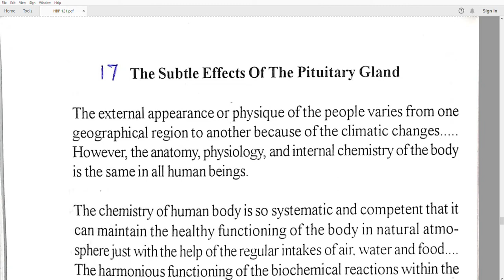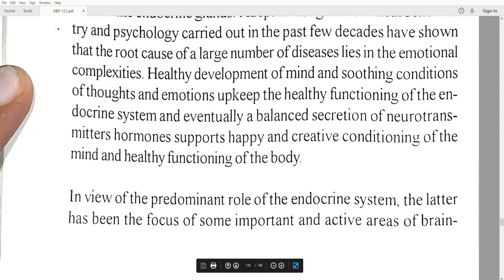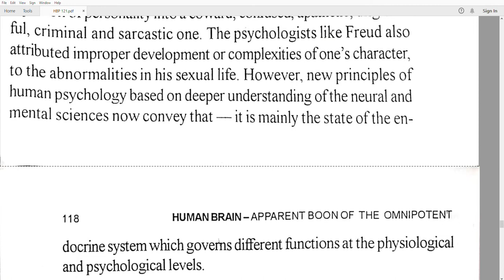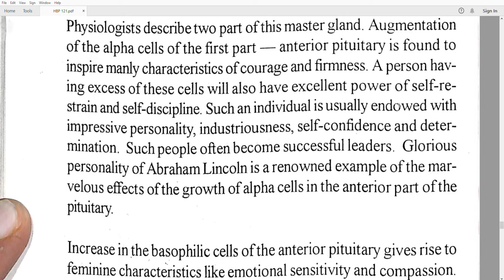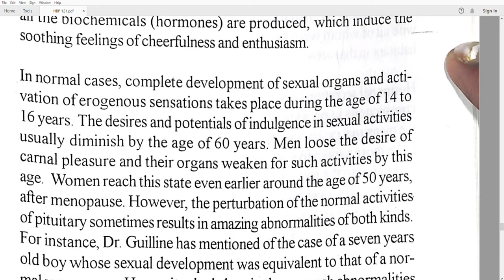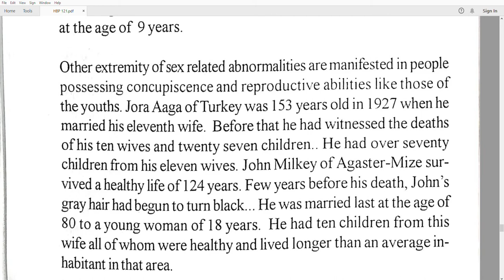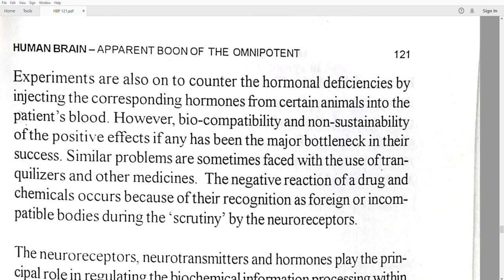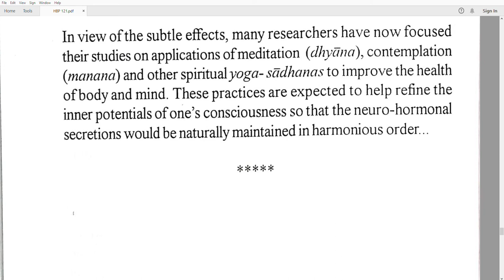Understanding Internal Functions Of Human Brain Is Very Significant For Spiritual Aspirants Part 13